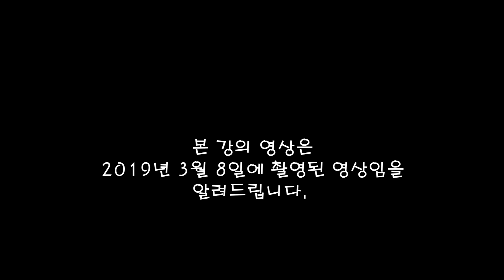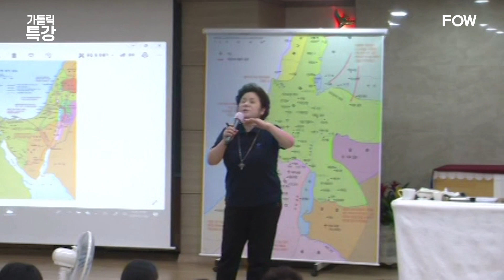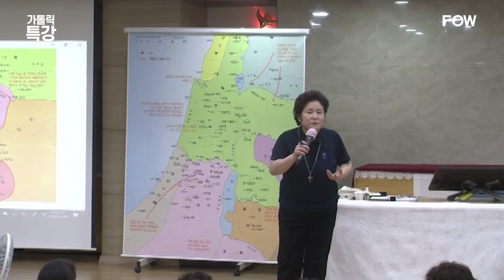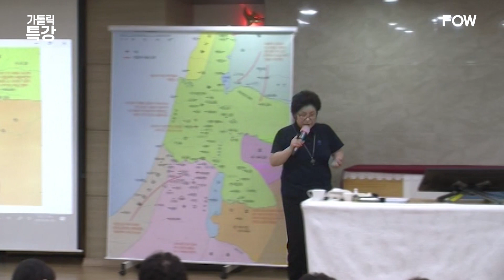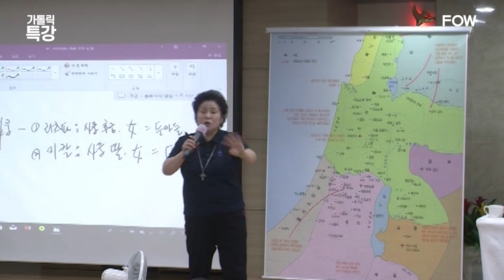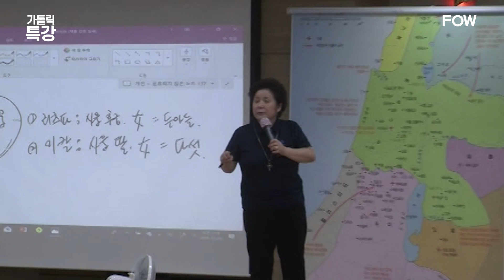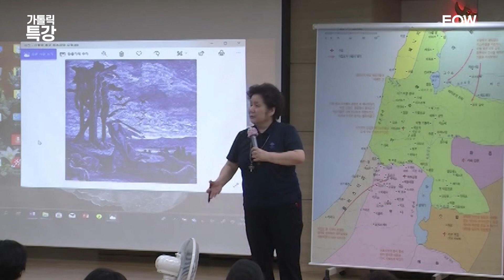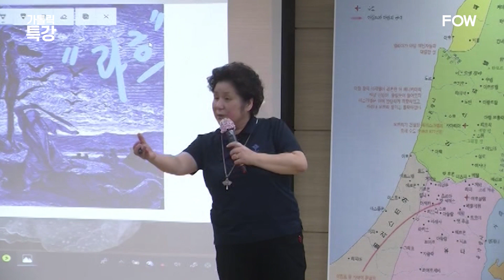[가톨릭 강의] 3강 - 기근을 풀어낸 여인 리츠파 (2사무 21장)ㅣ회복의 열매를 위한 무덤을 여는 강의 - 한영임 수산나 선교사